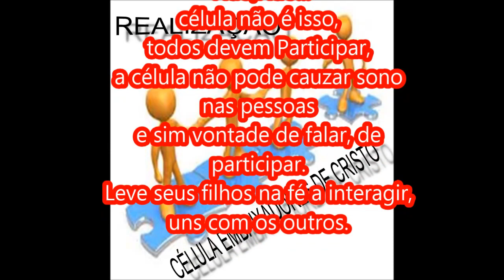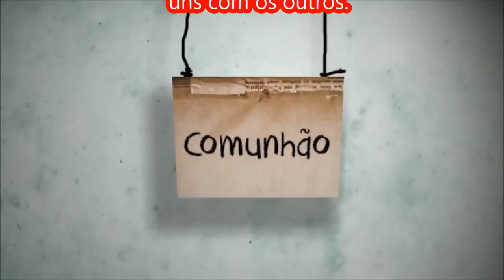Célula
O que não é uma célula.